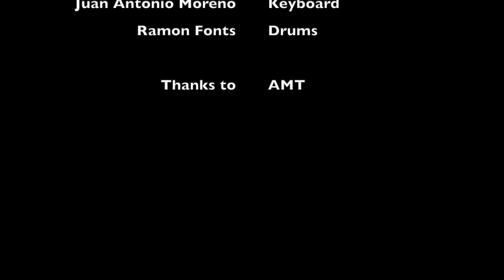Maurice Gene - Keep On Rocking In The Free World (Neil Young cover)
So long 2020!! Wishing you a great 2021 with live performances like this one!

Maurice Gene live performance with his band (Feat. Horses of Disaster and Ombracle) at TAVERNA REPUBLICANA FESTIVAL 2019.